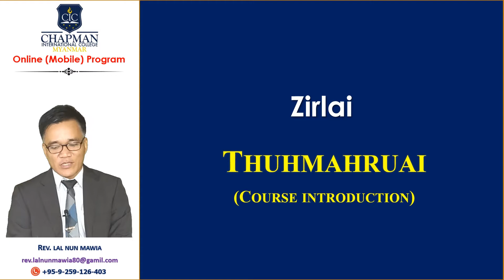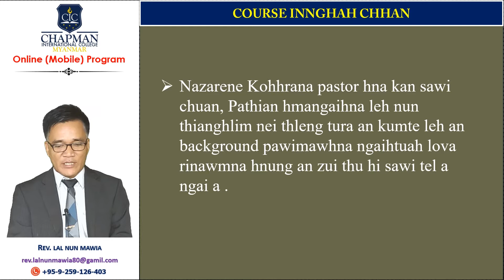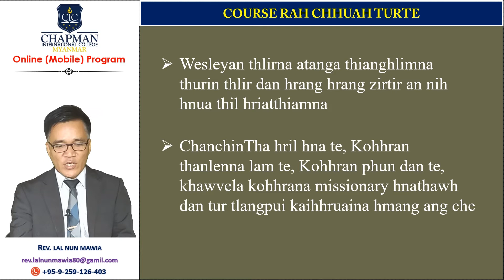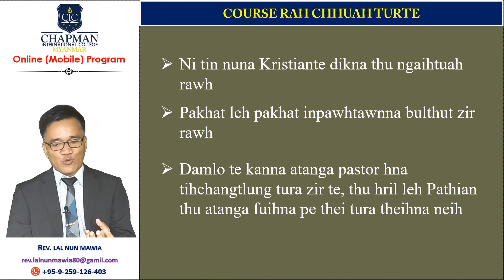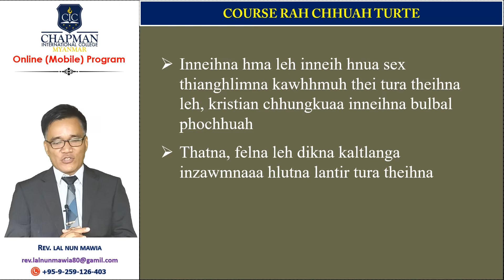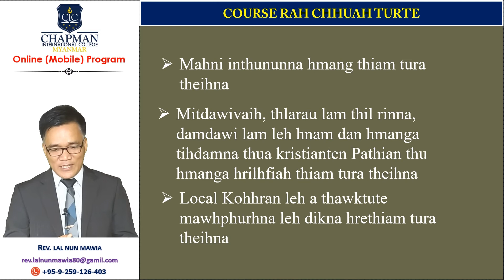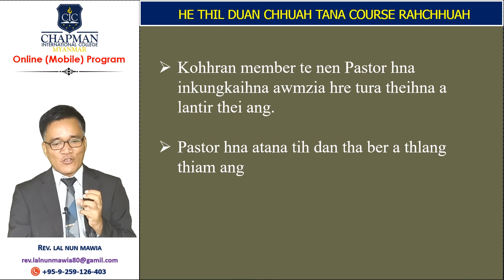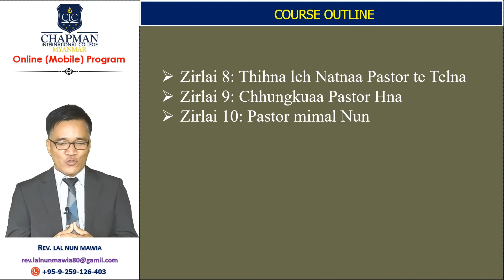1. Course Introduction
PT301 Introduction to Pastoral Theology
( Pastor Hna )